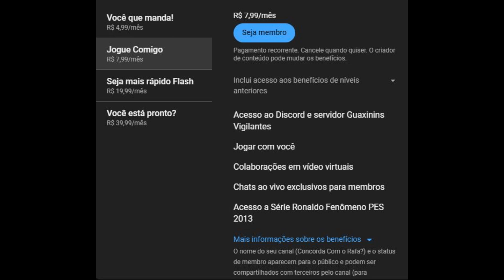PES 13- Master League #32 com narração do Silvio Luiz no Craque